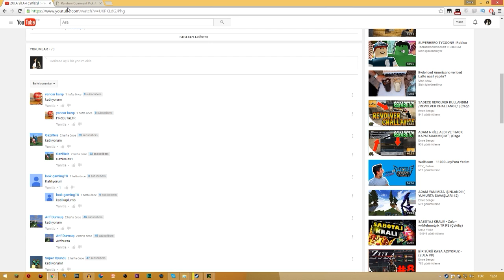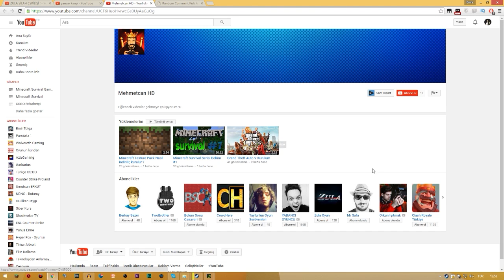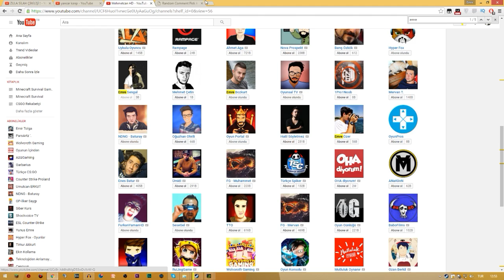ZULA ÇEKİLİŞ SONUÇLANDI!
ÇEKİLİŞ BÖYLECE SONLANMIŞTIR DİĞER ÇEKİLİŞLERDE GÖRÜŞMEK ÜZERE :)